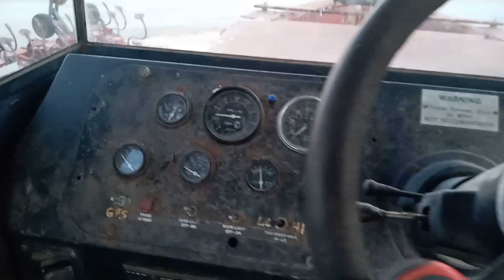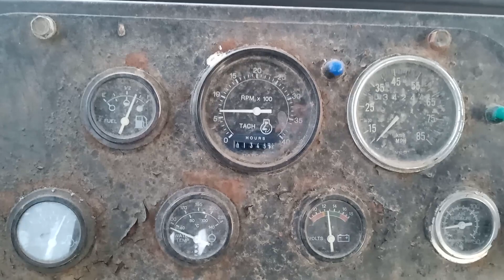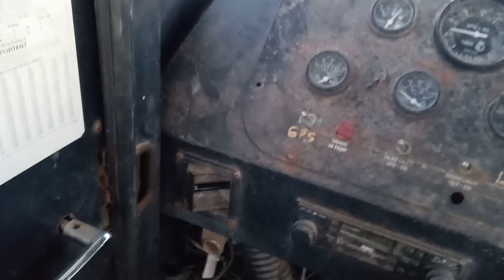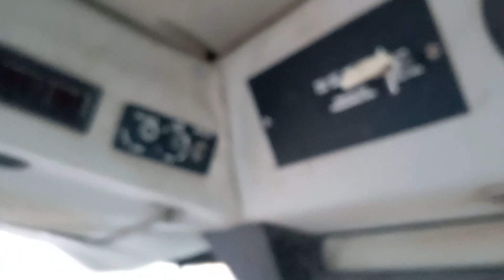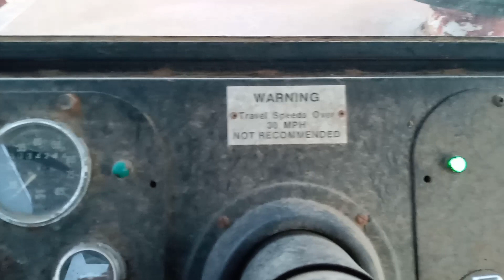1985? Mertz 3250 Floater will it Run?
1985? Mertz 3250 Floater @Auction